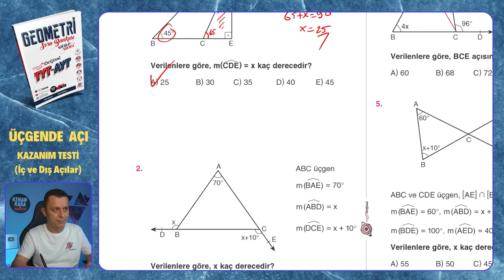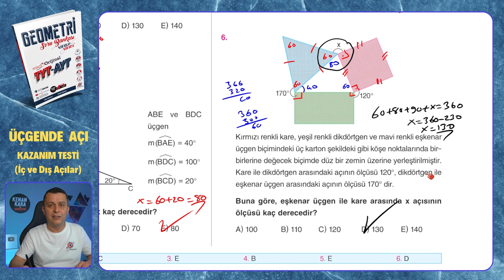KAZANIM TESTİ (İç ve Dış Açılar) | Üçgende Açı | Mikro Orijinal Geometri Soru Bankası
Mikro Orijinal Geometri Soru Bankası kitabındaki, Üçgende Açı konusundaki İÇ VE DIŞ AÇILAR kısmının kazanım testinin çözümü